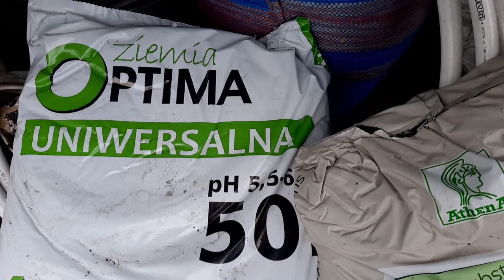Pomidory. Termin wysiewu.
Porównanie wielkości sadzonek w zależności od terminu wysiewu nasion.